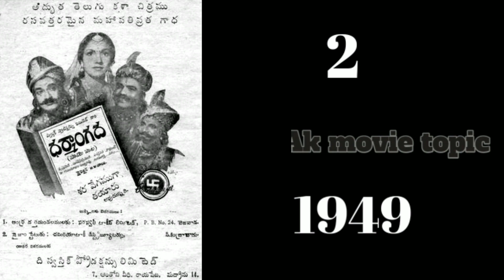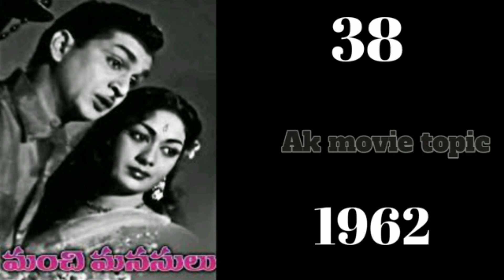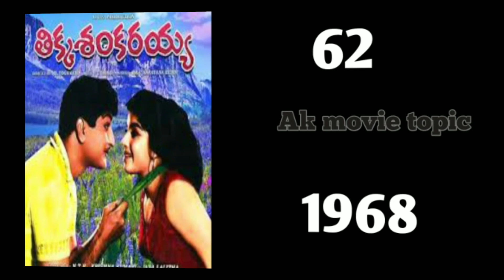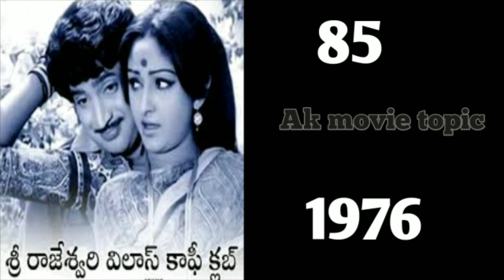Suryakantham Hits and flops all movies list upto II parasuram movie